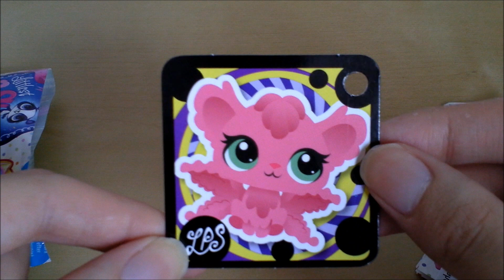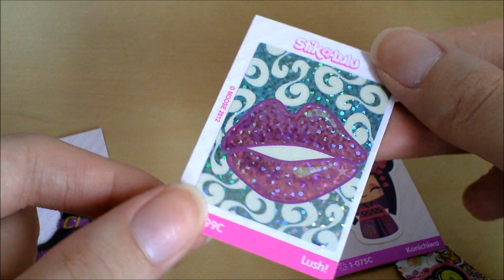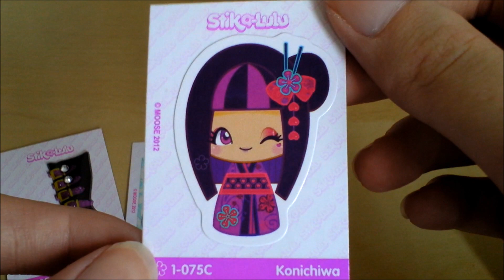TOY SURPRISE #11 トイ サプライズ | LITTLEST PET SHOP, HELLO KITTY, STIKA LULU SURPRISE EGG TOYS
Littlest Pet Shop, Hello Kitty, Stika Lulu...
中にどうかしら。。。